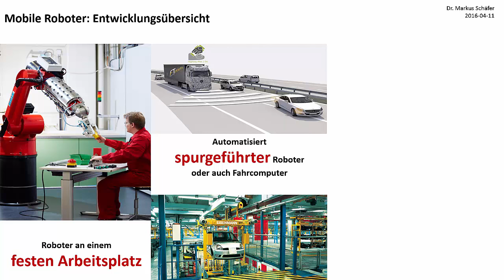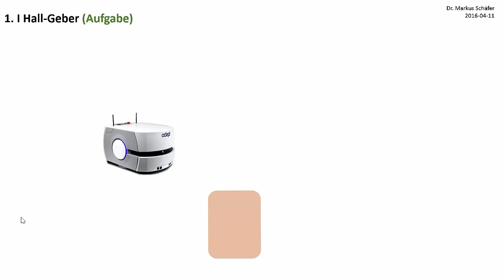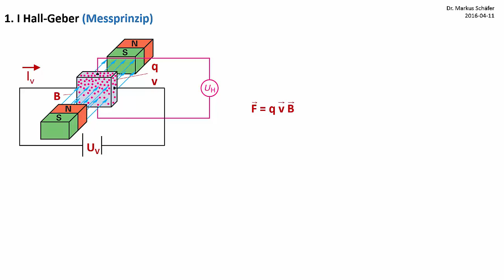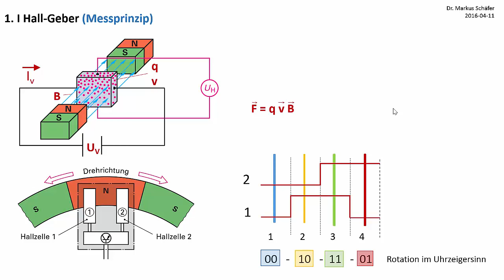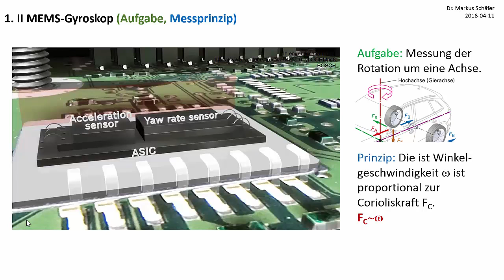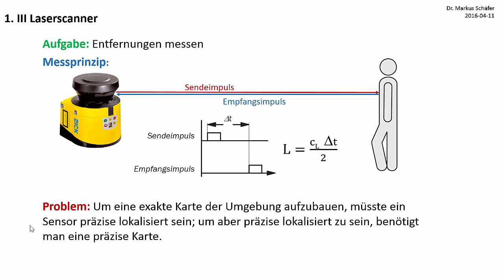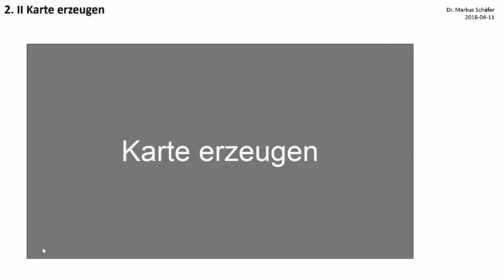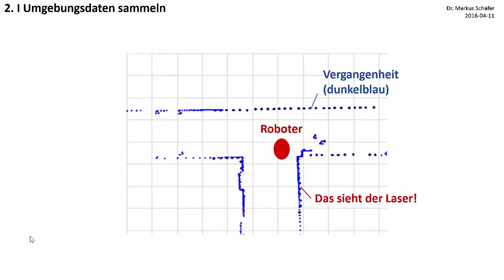Auf dem Weg zum autonomen Fahren - der autonme Fahrcomputer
Vorgestellt wird die Sensorik, die prinzipiell notwendig ist, um hochpräzise Detailkarten zu entwickeln. Der Film zeigt die Messprinzipien der Sensoren Hall-Geber, Laserscanner und MEMS Gyroskop. Die Fusion der Odometriedaten wird softwaregestützt gezeigt.